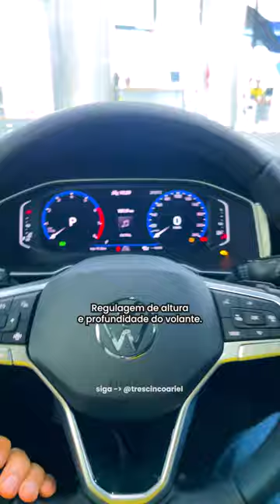Nivus Highline, essa carro é muito bonito!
Trescinco e Ariel apresenta, 🚘 Nivus Comfortline
💥 Mais que um SUV, um SUVW.💥

Lindo, versátil, moderno e conectado.
Muito prazer, eu sou o Volkswagen Nivus!

Venha conferir na Trescinco & Ariel 🚙

Ficha Técnica:
Texto e apresentação: @gabrielvolkswagenmt
Imagens: @caioaugusto.06
Edição: @caioaugusto.06